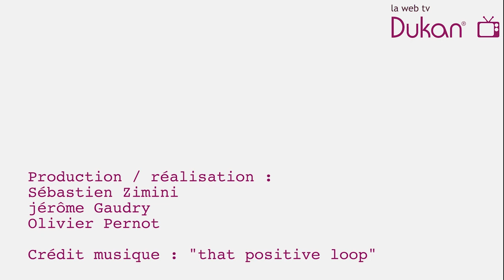Le régime Dukan et l'enfance